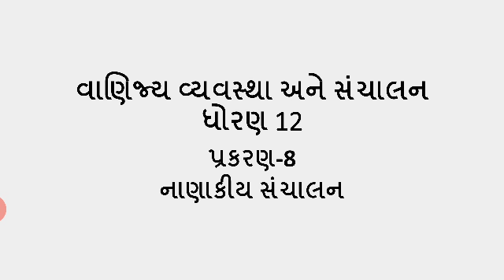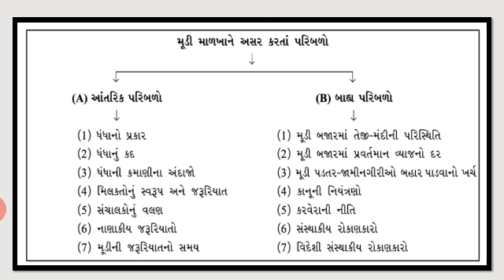Std12 OC ch.8 part 4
પ્રકરણ-8 નાણાકીય સંચાલન